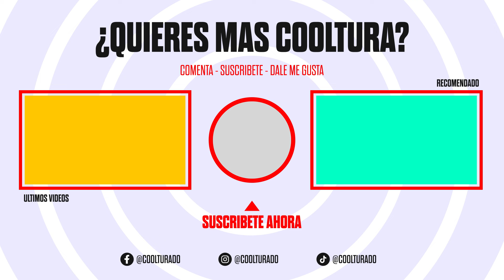🎶 Analizando 'La Primera Cita' de Carin Leon: El Playlist de Cris